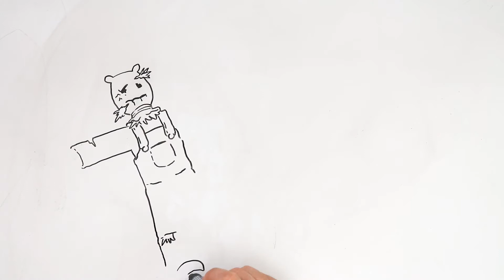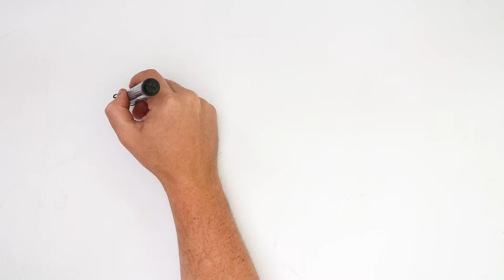O espantalho 🎃 História de terror | Draw My Life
Você tem medo de corvos? Se você decidir assistir ao vídeo, sua vida mudará para sempre.